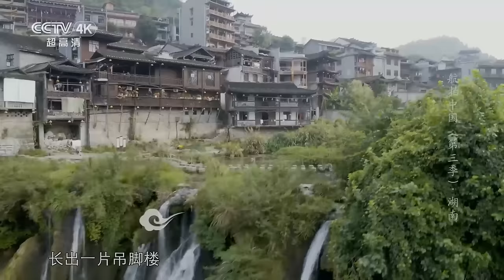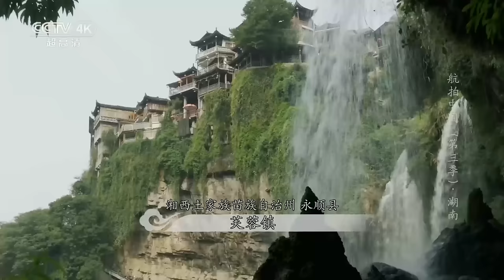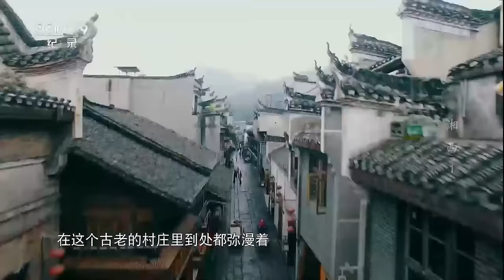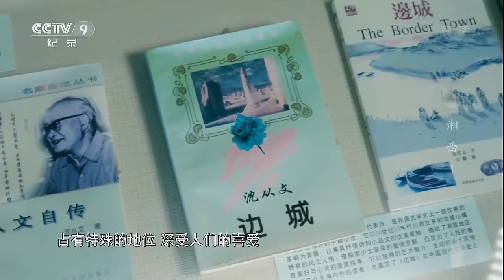三湘四水造就“霸得蛮”湖南！热闹喧嚣与心灵桃花源并存 来湖南 体验活色生香！【CCTV纪录】